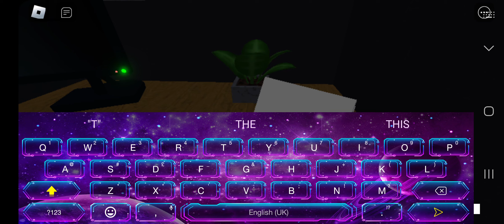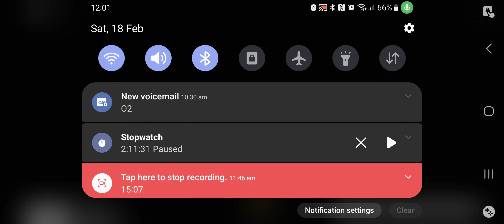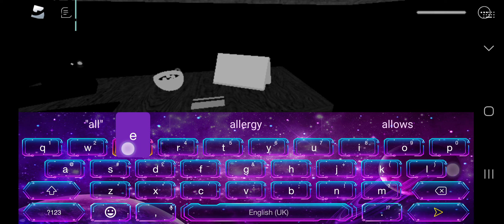Playing ROOMS for the 1st time | ROOMS part 1